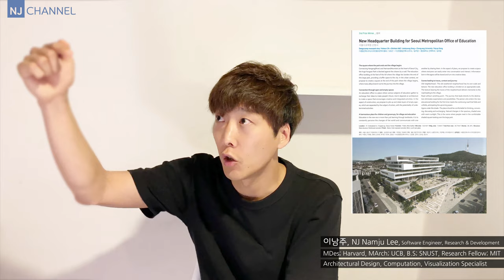[컴퓨테이셔널디자인 19] 건축 3D 랜더링에 관한, 어느 건축가의 질문들… / 건축 시각화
예전에, 건축가 한분을 만나서 건축 렌더링에 대한 대화를 가졌는데요, 요약해서 비디오로 만들어봅니다. 아무래도 건축 도시 디자인을 하다 보면 렌더링을 많이 하시는데, 실무적인 효율적인 프로세스에 대해서 궁금하신 분들, 도움이 되길 바랍니다.

01:25 - Q1 렌더링 사이즈는?
03:58 - Q2 용량이 크면 다운이되냐?
06:55 - Q3 렌더링 타입?
08:08 - Q4 렌더링 소요 시간은?
11:14 - Q5 조명은?
12:49 - Q6 내부 조명은?
14:58 - Q7 유리, 창문은?
15:40 - Q8 멀리언, 매지(줄눈)?
16:50 - Q9 사이트 바닥 및 배경처리는?
19:31 - Q10 사람 및 차량은?
19:58 - Q11 잔디 처리는?
20:41 - Q12 입면도는?
21:27 - Q13 전체 적인 작업 시간의 책정?
23:30 - Q14 모델링 소스
24:34 - Q15 시간이 항상 부족한데, 해결책이 없냐?
25:11 - 개인적인 피드백

감사합니다.

BGM